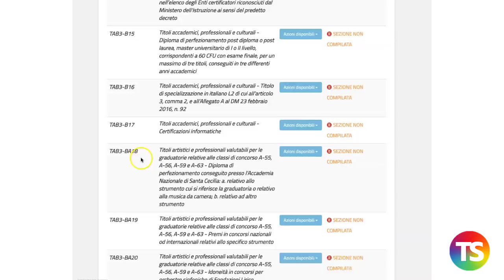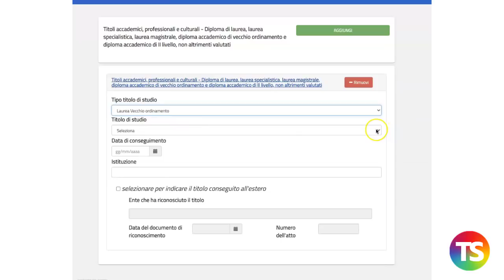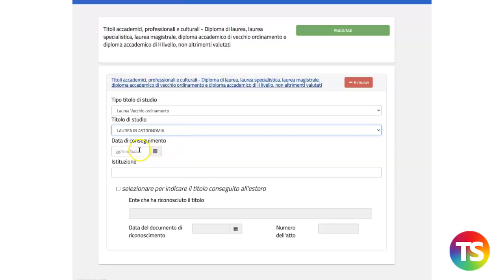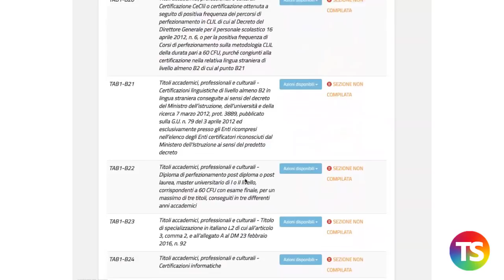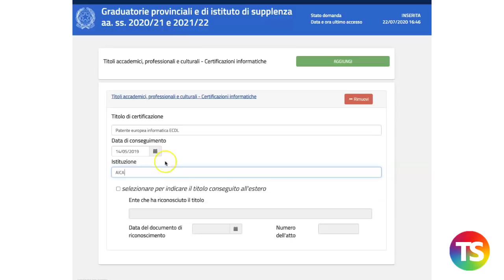Tutorial compilazione domande per le GPS, come si compila la sezione dei titoli culturali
In questo video tutorial, a cura di Lucio Ficara, viene mostrata la modalità di compilazione della domanda per le graduatorie provinciali e nello specifico come si inseriscono i titoli culturali